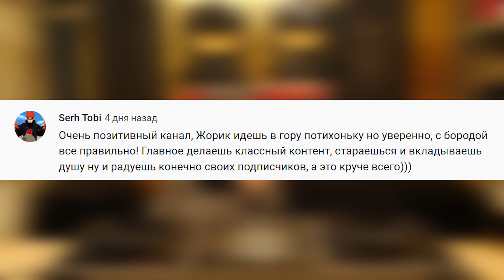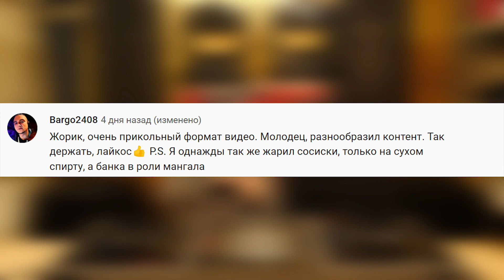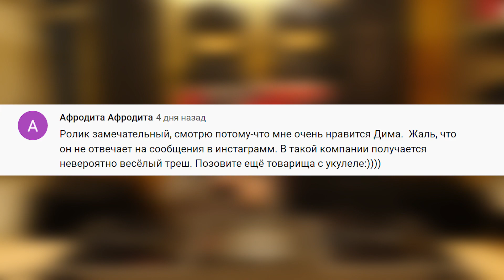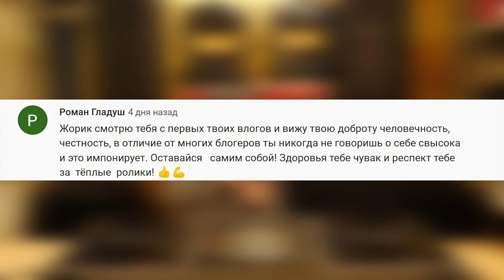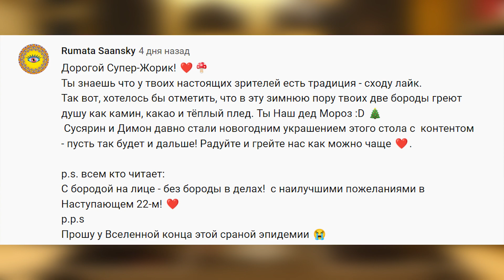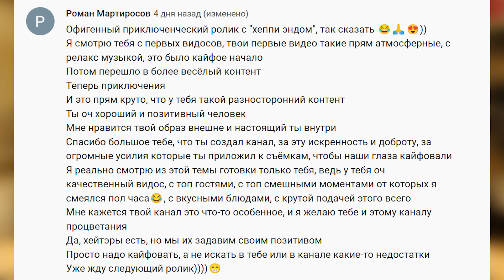Жорик отвечает на вопросы подписчиков + Результаты розыгрыша 50$!